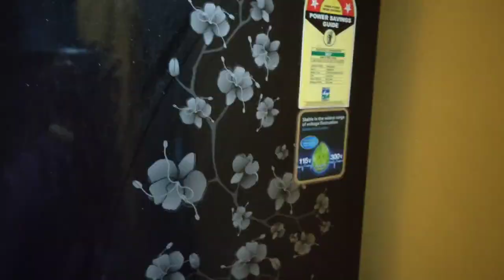Urban Company Good or Bad? Electrical Work Review